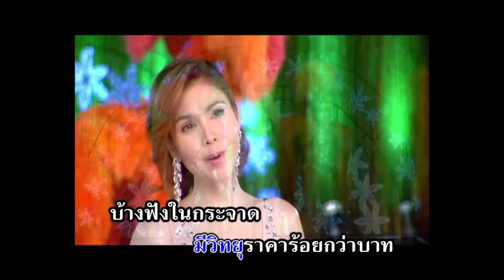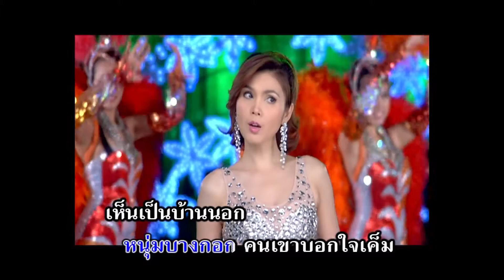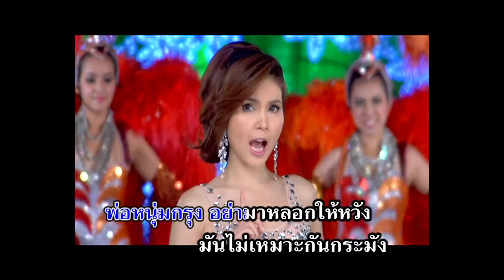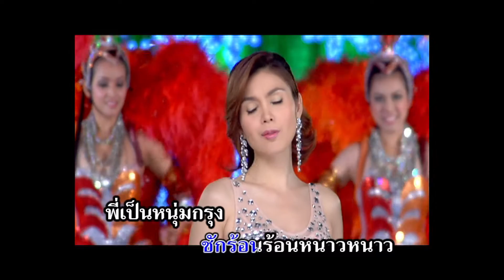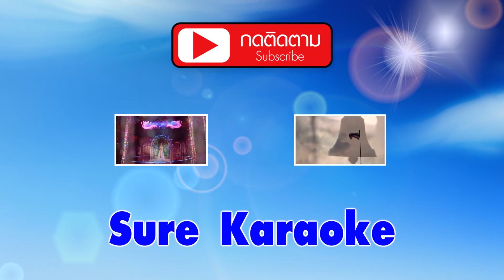สาวเอเอ็ม - ฝน ธนสุนทร [KARAOKE OFFICIAL]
เพลง : สาวเอเอ็ม
ศิลปิน : ฝน ธนสุนทร
คำร้อง/ทำนอง : ลพ บุรีรัตน์
เรียบเรียงดนตรี : กิตติศักดิ์ สายน้ำทิพย์